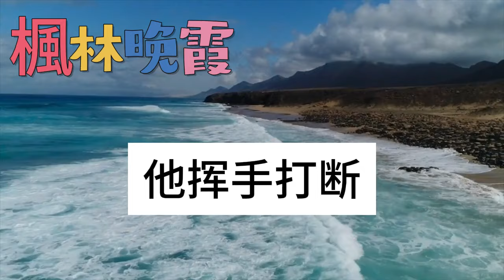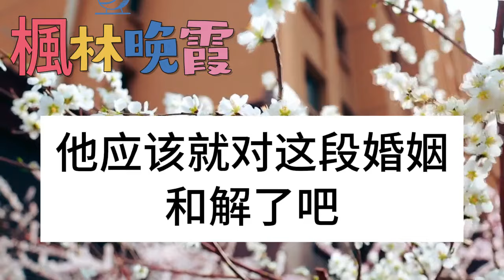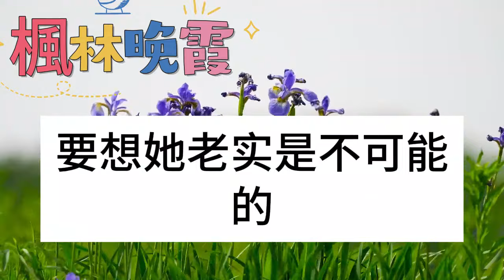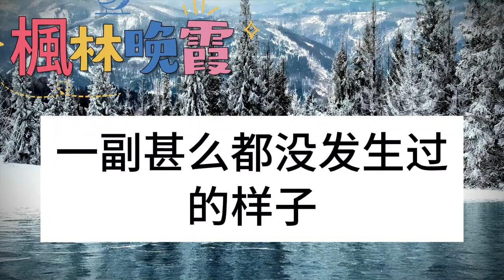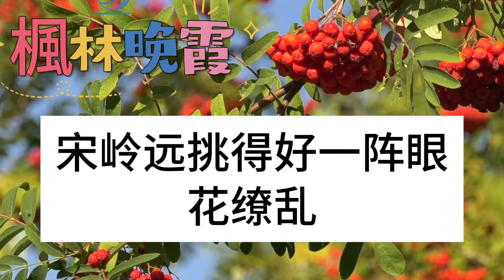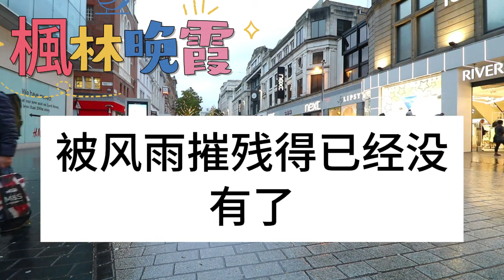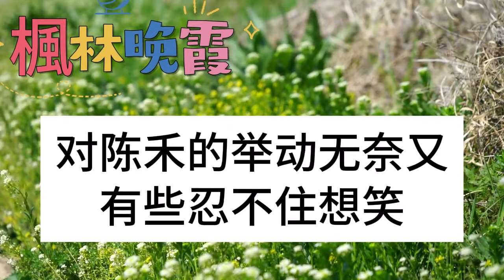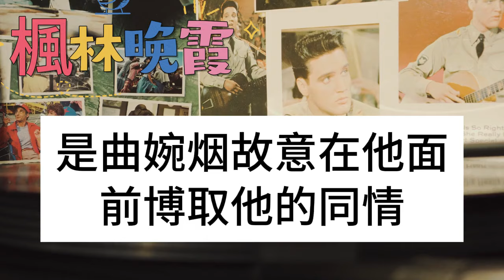總裁老公和白月光幽會，我只給他發了五個字的短信，轉身登上出國飛機假死離開，總裁以為是騙他回家的小把戲，下一秒一則新聞總裁傻眼了！枫林晚霞